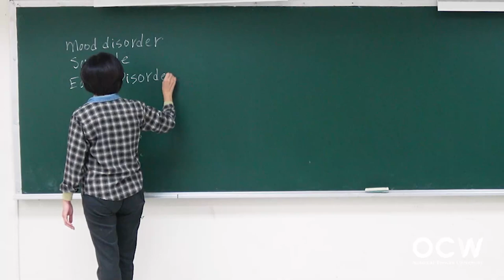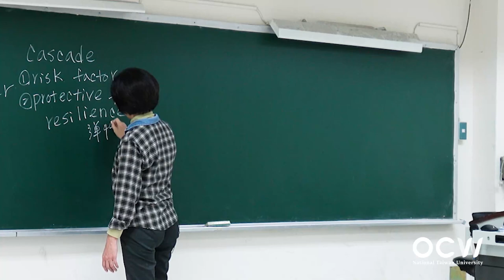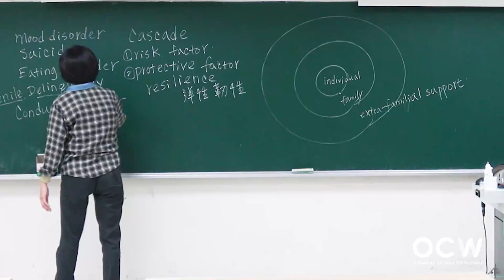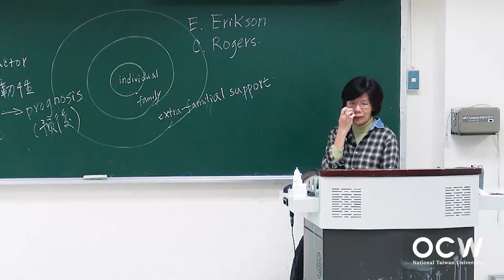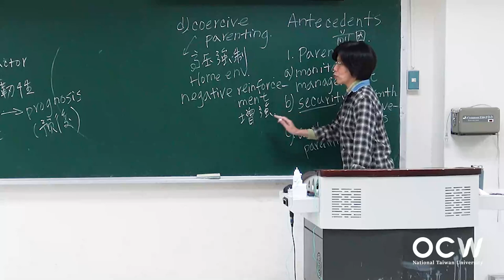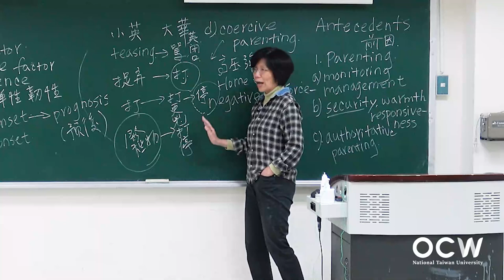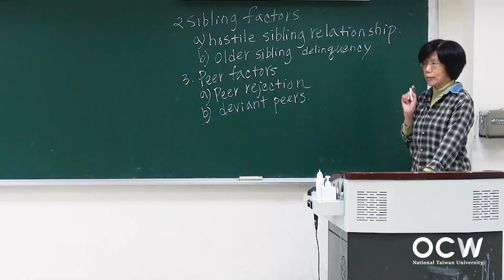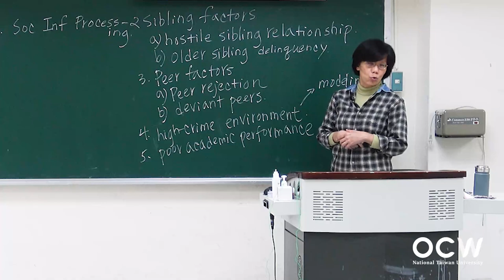青少年心理學 18. 青少年的心理病理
00:00:00 Opening
00:00:18 青少年心理病理的危險因子、保護因子；品行疾患
00:22:58 青少年違犯行為的前因 (2之1)：父母提供的保護因子與危險因子
00:45:19 青少年違犯行為的前因 (2之2)：手足、同儕、環境
00:54:12 青少年違犯行為的預防與介入方案